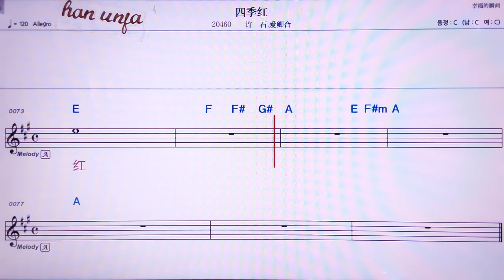💖쓰찌훙/쉬스 아이칭허 👍MR,노래방, 악보, 코드,Karaoke With Sheet Music